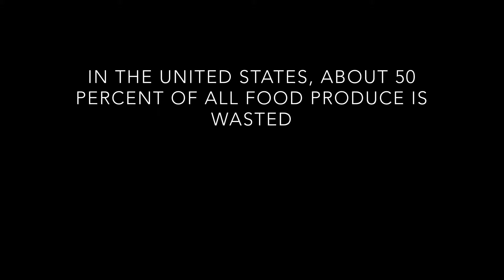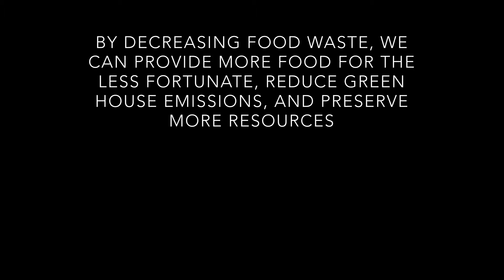JUST EAT IT